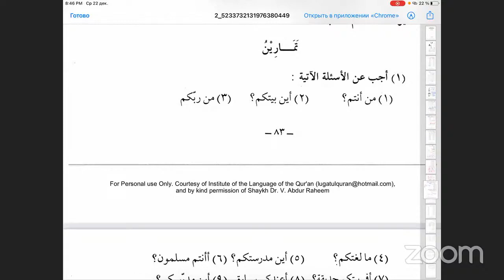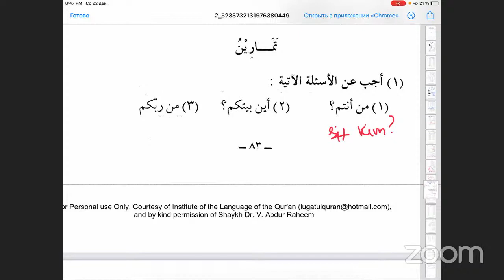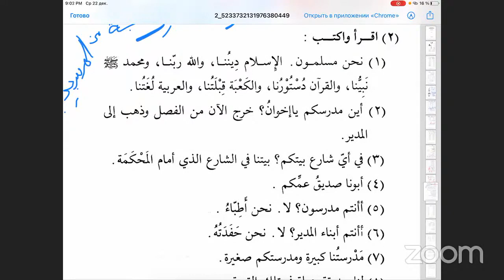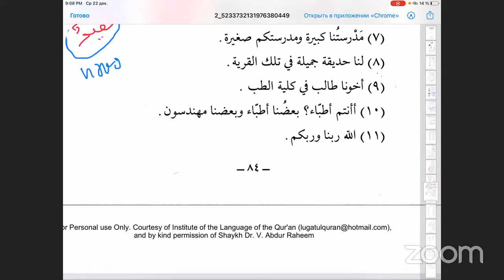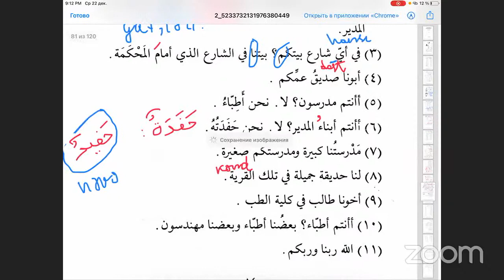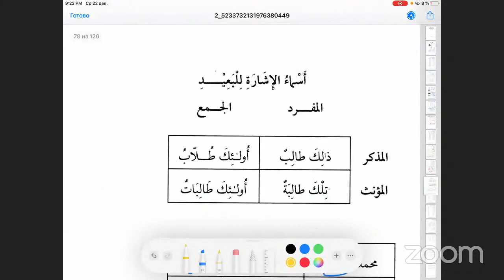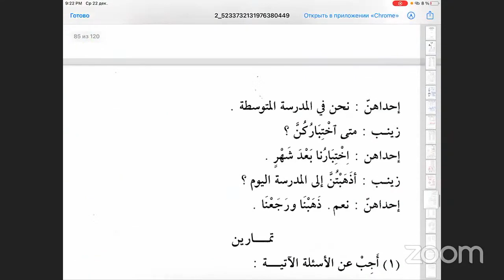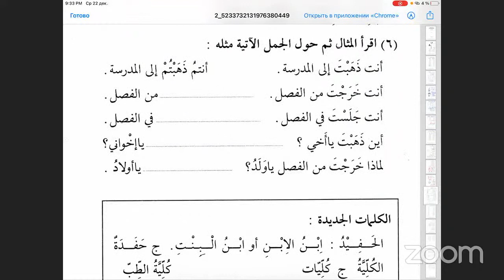Ərəb dili on dördüncü dərs | Fərhad Adayev